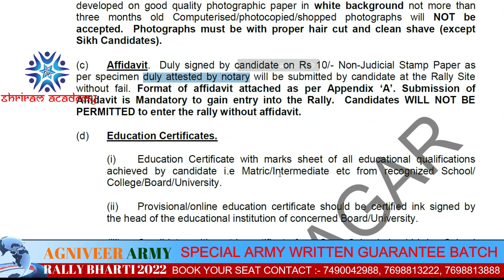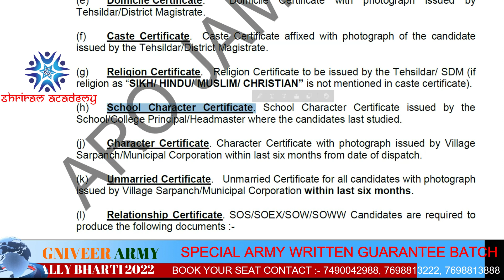at rally ground for agniveer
JAMNAGAR_ARMY _BHARTI_2022
shriram Academy
Jamnagar Aro Bharti Form Chalu
Jamnagar Aro Rally bharti ke form kab se start honge
Jamnagar Agnipath Army bharti 2022
Jamnagar Agniveer Bharti kab se start hai
jamnagar rally bharti kha par hogi
Aro Jamnagar Rally form suru kab se honge
Jamnagar bharti Ground kha par hai
aro Jamnagar

AIRFORCE AGNIVEER 2022 | NAVY | ARMY PHYSICAL BATCH | ADMISSION OPEN

AIRFORCE NAVY AND ARMY PHYSICAL BATCH | ADMISSION OPEN